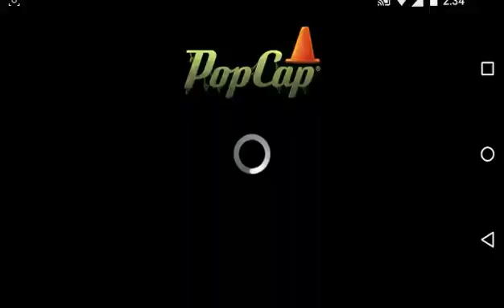Plants vs Zombies 2 - Fiesta de Piñata, Misión de Planta Premium